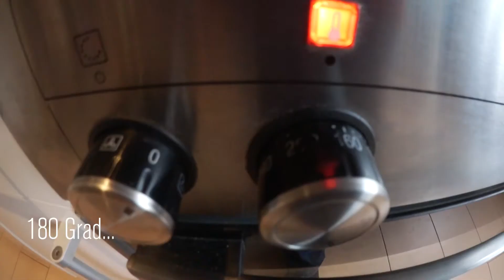Wildwal Adventskalender - 3tesTürchen Bacon Cookies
Heut gibts mal deftige Plätzchen. Habe das Rezept etwas aufgemotzt. MIT SPECK!

Lea

Ich auf Instagram:
KAPTN_QUI
Ich bin auf Tumblr: